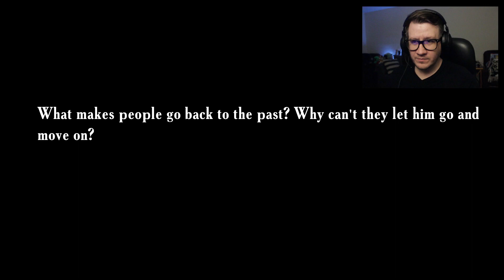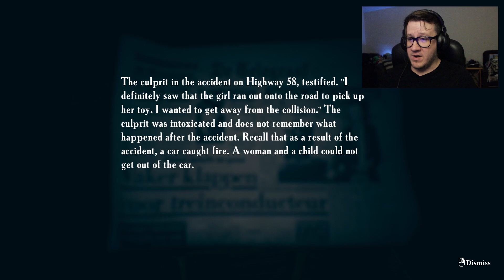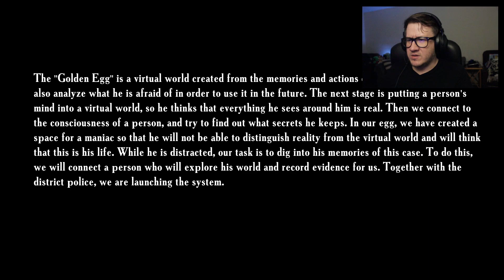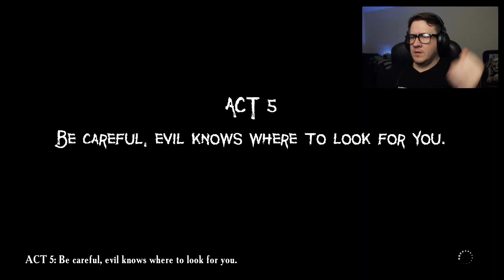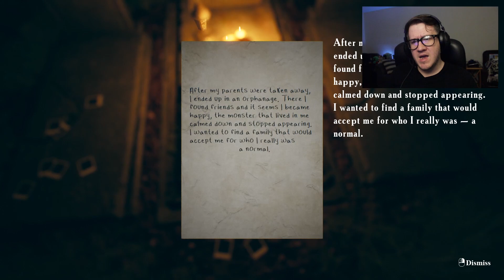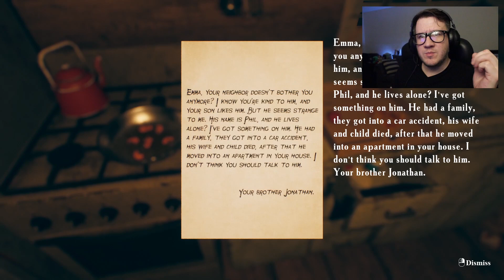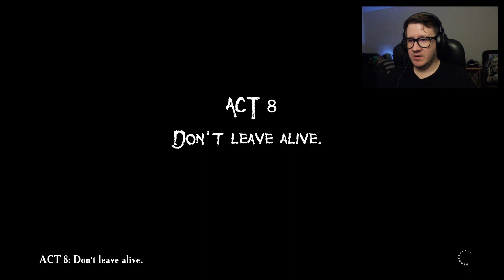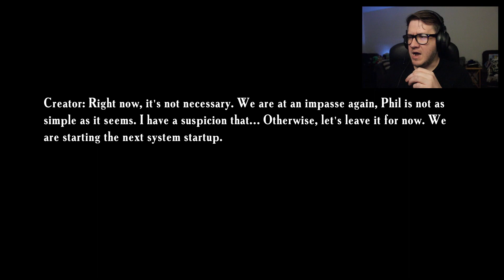GHOST ONLY Appears in FATHER´s DaY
Después de completar mi PROYECTO SECRETO, (mi máquina del tiempo entre dimensiones), soy accidentalmente transportado al pasado para intentar averiguar lo que sucedió con mi hijo que desapareció hace 20 años... en el transcurso iré experimentando ACTIVIDADES PARANORMALES y en ocasiones viendo la aparición de una mujer escalofriante que me trae recuerdos de la infancia

►Gameplay by elbillyMEN (2023)◄